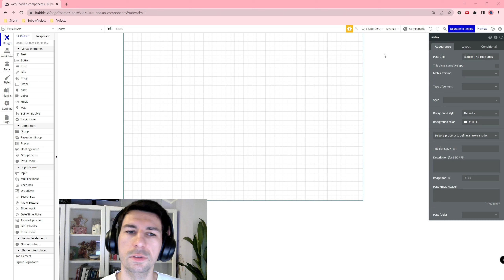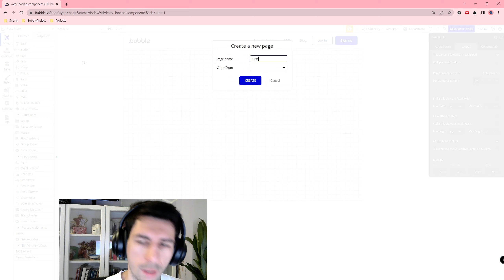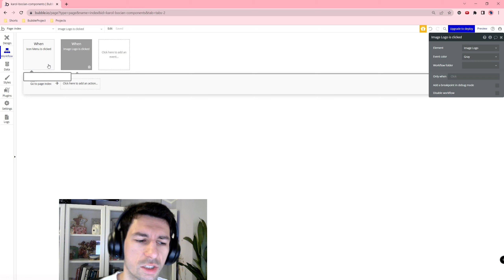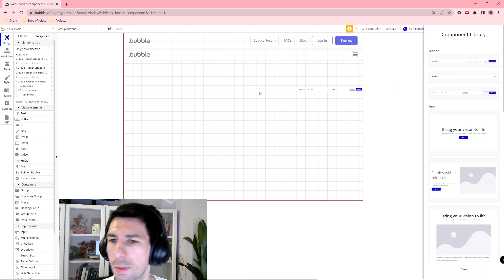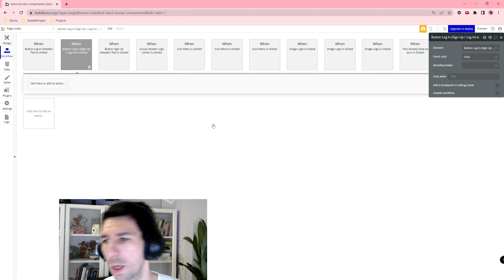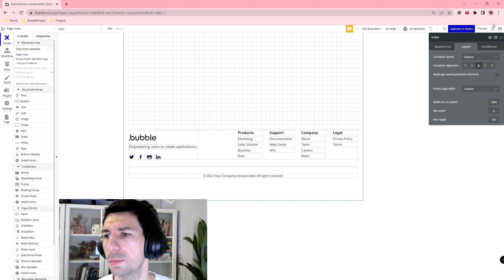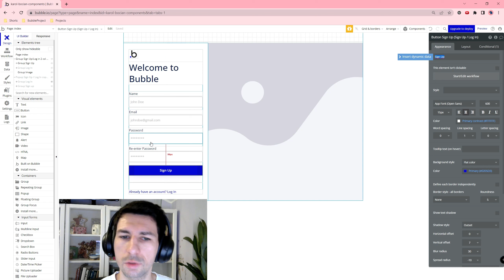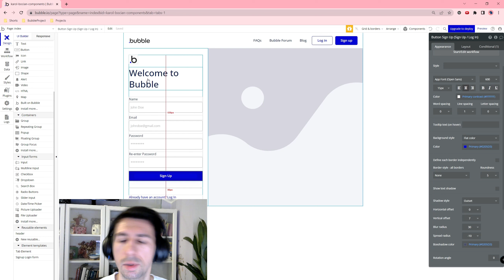Gotowe darmowe komponenty - Component library| Bubble.io TUTORIAL BUDOWA APLIKACJI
Cześć!

W tym filmie przedstawiam:
Źródła:
Learn About New Feature In Bubble.io i.e., - Component Library